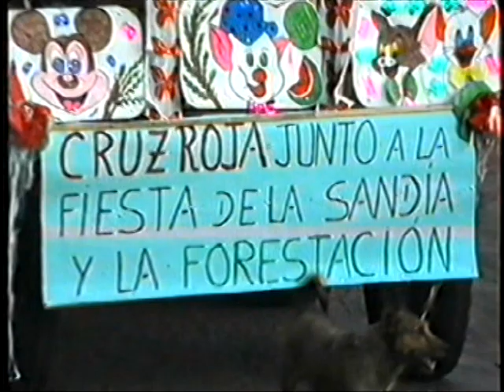Desfile de Carrozas Fiesta Sandia y la Forestacion 94